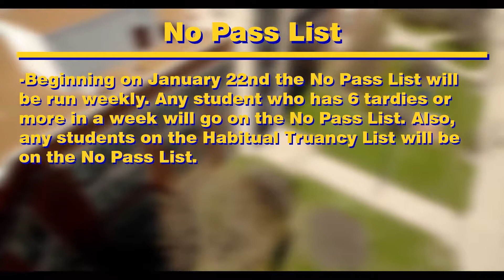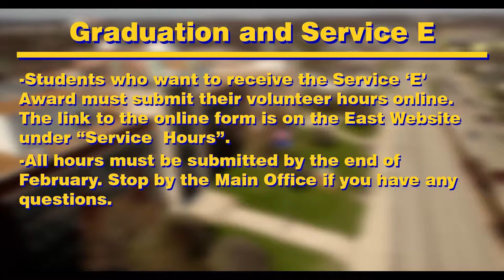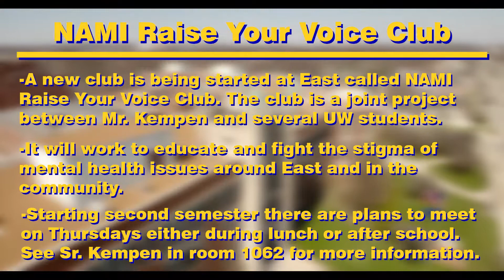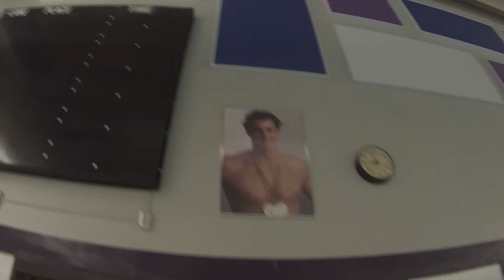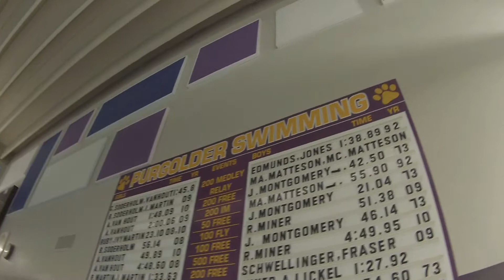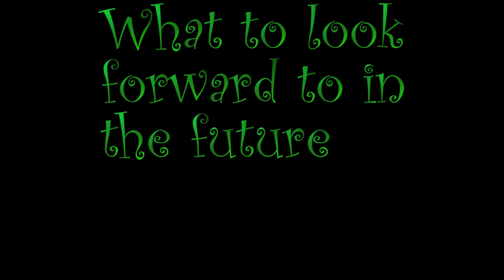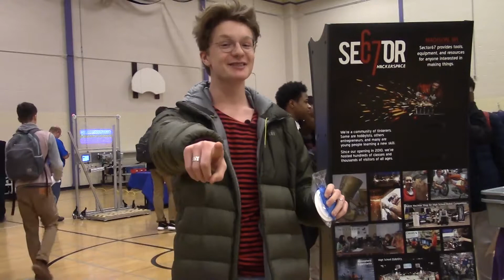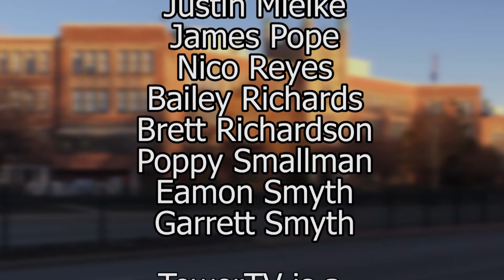Episode 5 TTV (2017-18) - Jan. 22, 2018